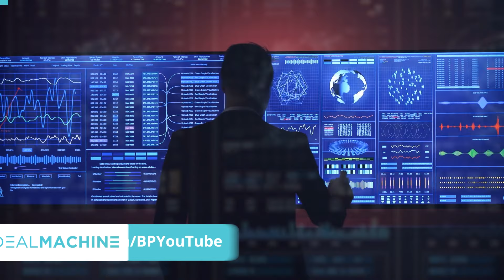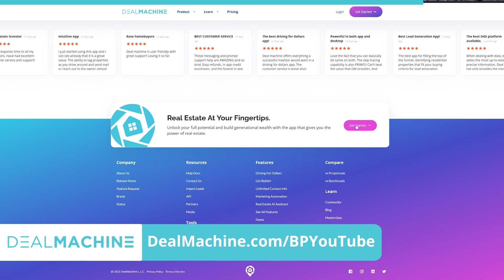Creative” Home Loans That DON’T Require a W2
See David and Christian at BPCON2024 in Cancun!

If you’re wondering how to get a mortgage with high debt, no W2, or tapped-out loanability, you’re not out of luck. There are numerous investor loans that can help you get your first or next rental property, EVEN if you’re self-employed and EVEN if you have high DTI (debt-to-income). Today, we’re sharing a few of these loans that you can use NOW to start building your real estate portfolio faster!

From DSCR loans to bridge loans, bank statement loans, and more, you can use any of these financing options to help you get more doors. Got so many rental properties that you’re tapped out on mortgages? No problem; these loans can help you if you have a high DTI. Struggling to find funding for your next deal? Then stick around!

00:00 DTI Too High?
00:37 Sponsor: DealMachine!
01:21 DTI (Debt-to-Income) Limits
05:26 No W2?
07:54 "Creative" Mortgages
11:02 Are These Loans Risky?